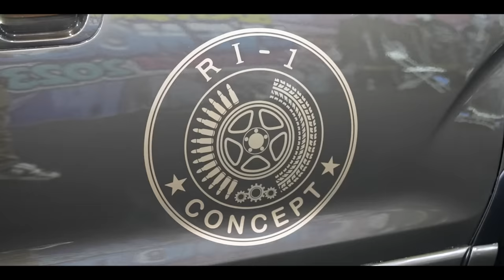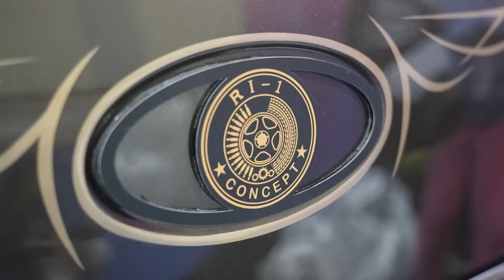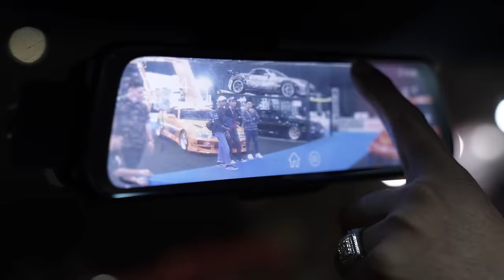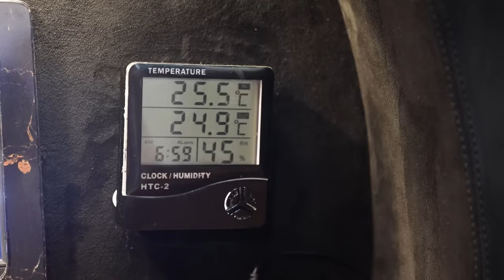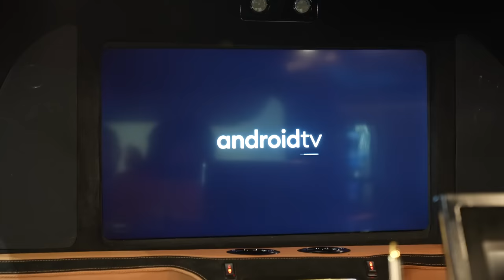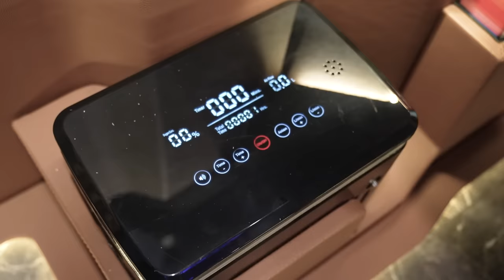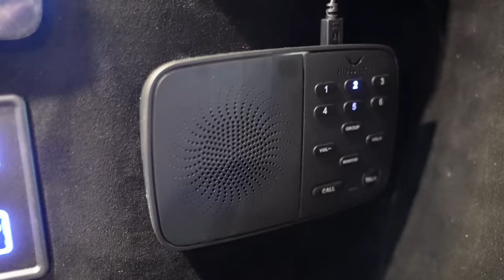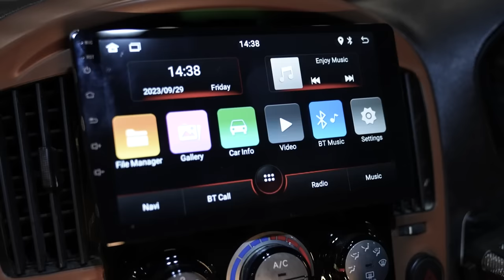MOBIL PRESIDEN RI HARUSNYA SEPERTI INI | HYUNDAI RI-1 CONCEPT | IMX 2023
Saya ajak Anda untuk melihat detail Hyundai RI-1 Concept, mobil hasil modifikasi team Reviewer Otomotif di IMX 2023.